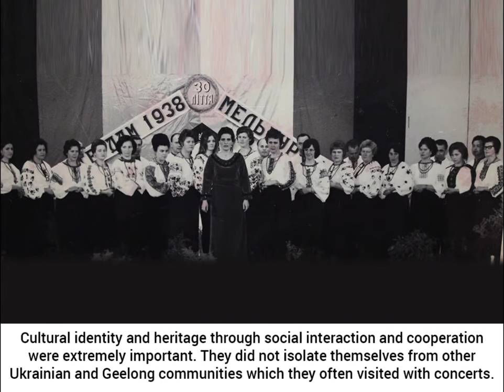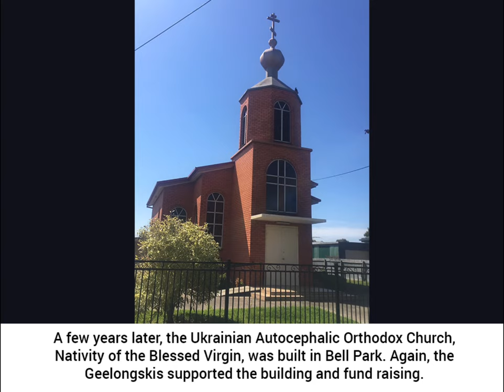Ukrainian Geelong emigrants - Geelongskis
Virtual tour
A glimpse of the social history of the first Ukrainian Geelong emigrants and their contributions to the Ukrainian and Geelong communities in Australia.

At this stage, I would like to thank Ksanya Makohon and Luke Brewer for their assistance with the graphics. The Todaschuk Sisters for their permission to deploy the song "Ducks fly, son" (Качки летять, сину).

I would like to acknowledge the many Geelongskis (an endearing term used to refer to the Ukrainians from Geelong, Australia); the staff at the State Library of Victoria (SLV) and the Foundation of Ukrainian Studies in Australia (FUSA) for their support. I have fully acknowledged the many people who have enabled this project to come to fruition in the book "Two Twigs" which can be obtained from

Readings State Library Victoria
328 Swanston Street, Melbourne 3000